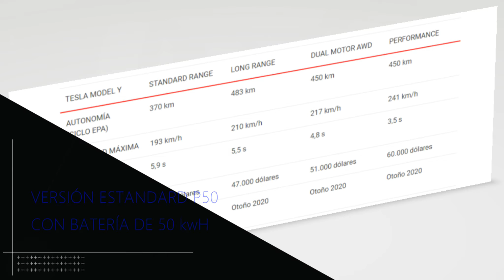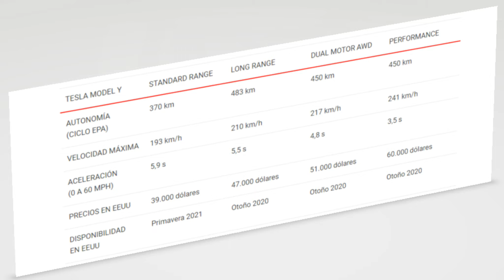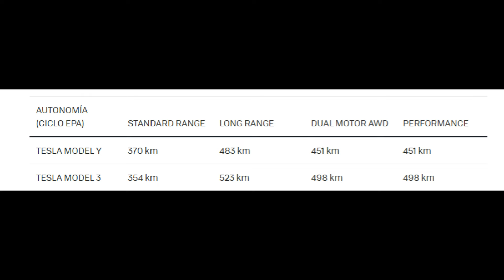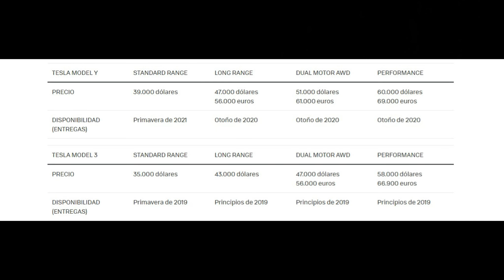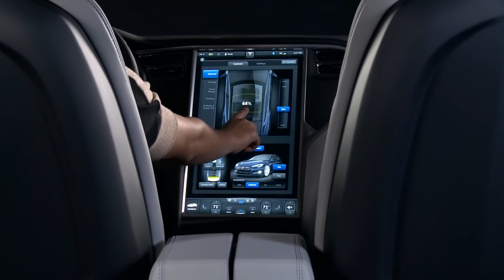Nuevo TESLA Model Y 2020. Primeras impresiones/TOP DRIVERS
En este vídeo os mostramos las primeras imágenes del Tesla model Y que ha sido presentado recientemente por la marca americana. Repasamos su autonomía, sus motores, su precio y su llegada al mercado español.